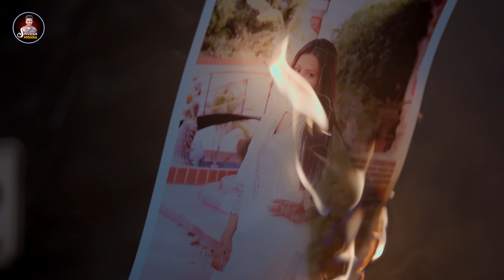VIDEO - जीना हम छोड़ देंगे | Shivesh Mishra का बहुत ही दर्द भरा बेवफाई गाना | New Sad Song 2024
► Song :- जीना हम छोड़ देंगे
► Album :- Jeena Hum Chhod Denge
► Singer :- Shivesh Mishra
► Lyrics :- Arjun Sharma
► Featuring :- Sneha Thakur
► Music Director :- Shishir Pandey
► Video Director :- Sushant Singh, Kumar Chandan
► Video Editor :- Meet Ji
► Production :- Pritam Chaudhari
► DOP :- Bunty Raj, Sharvan Yadav
► DI :- Rohit Singh
► Makeup :- Dipak Dilwale
► Location :- Royal Gardenia Begusarai,My TVS Begusarai
► Concept :- Anmol Akela
► Design :- Sonu Art
► Music On :- Shivesh Mishra Music
► Company/ Label :- Shivesh Mishra Music

⦿ 𝐃𝐢𝐠𝐢𝐭𝐚𝐥 𝐏𝐚𝐫𝐭𝐧𝐞𝐫 : 𝐊𝐫𝐢𝐭 𝐌𝐞𝐝𝐢𝐚 ⦿
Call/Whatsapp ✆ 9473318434